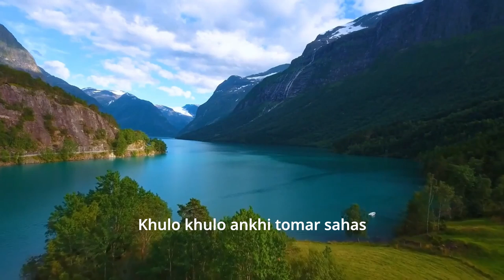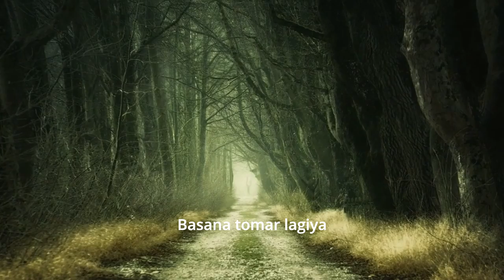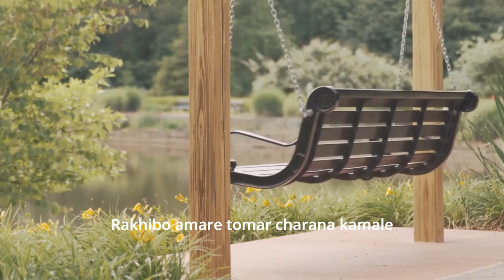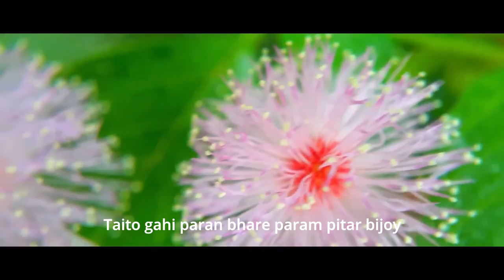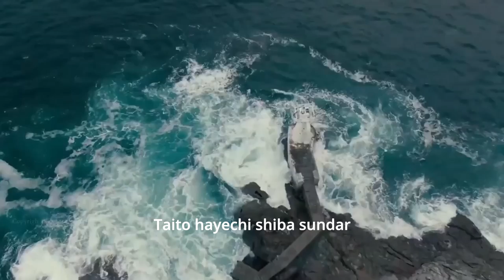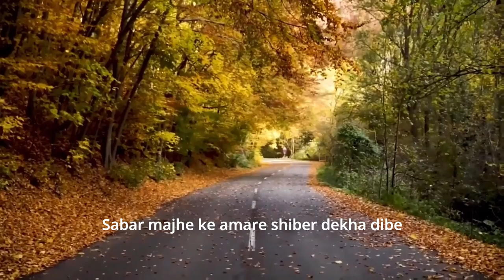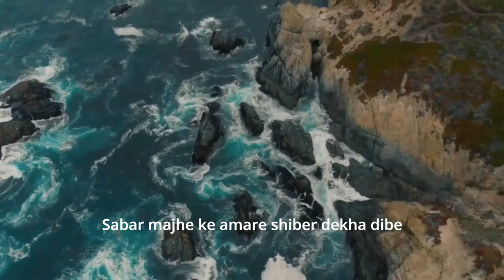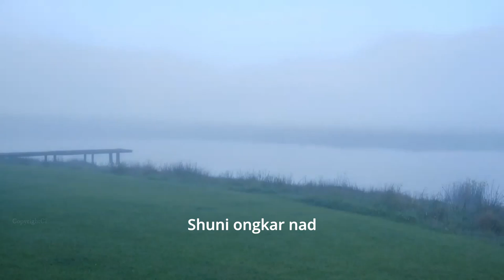Temple Song Hearts - XII Album | Sri Chinmoy's music | Spiritual music | Meditation music | Relax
Temple~Song~Hearts is an all female vocal and instrumental ensemble, featuring singers and musicians from across Europe. The group was founded in 1988 and has evolved over the decades to produce a sound that fuses classical and modern, Western and Eastern, in a musical expression that is at once contemplative and joyful.
The group, led by Shankara Smith who studied singing at the feet of Sri Chinmoy and Eshana Gadjanski an accomplished pianist, is devoted exclusively to performing the music of Sri Chinmoy.
For Sri Chinmoy, music was more than art, entertainment or even
self-expression – it was the language of the soul, a bridge from earth to heaven, capable of dissolving man-made barriers, closing gaps between cultures, faiths and nations.

With haunting and soul-stirring voices Temple-Song-Hearts takes the depth, power and sheer vastness of Sri Chinmoy’s musical composition and weaves an experience dedicated to the journey of the human soul.
The group has toured extensively throughout Europe, offering free concerts of soulful music to inspire and uplift. Its members hail from U.K, France, Austria, Germany, Holland, Serbia, Slovakia, Bosnia and Ukraine.
'We sing these devotional songs to awaken our spiritual heart and bring to the fore our inner qualities, to carry us along the path of meditation.’

00:00 - Bhoy  Kena Bhoy
03:19 - Tomara Charane
06:48 - Jukti Tomar Lagiya
09:57 - Pratiti Dibase
13:32 - Dhara Jadi Tumi
16:40 - My Soul Shall Always Share
19:36 - Hiyakashe
23:13 - Dukkho Amar
26:45 - Andhakar
30:18 - Keno Eto Mor
34:42 - Basanar Dwar
38:28 - Keno Ami
41:18 - Gagane Phutilo Chand

The musicians play on eastern (sarangi, sitar, harmonium, bansuri ...) and western instruments and exclusively perform spiritual songs or mantras that were composed in a state of mystical vision or meditative trance and thus put a “receptive” listener into a meditative or higher consciousness. The music of Arthada & Friends is well suited for edification or meditation.

Sri Chinmoy, the composer of these wonderful and, above all, touching songs uses his native Bengali for most of his lyrics, as this language with its mantric and poetic beauty lends itself to spiritual music.

Sri Chinmoy describes the relationship between spirituality and music thus:

“When we listen to soulful music, or when we ourselves play soulful
music, immediately our inner existence climbs up high, higher, highest.
It climbs up and enters into something beyond.

This beyond is constantly trying to help us, guide us, mould us and shape us into
our true transcendental image, our true divinity. When we hear soulful
music, or when we play a piece of soulful music, we feel a kind of
inner thrill in our entire existence, from the soles of our feet to the
crown of our head. A river is flowing through us, a river of
consciousness, and this consciousness is all the time illumined.” “If we
can feel that it is not our voice, not our fingers, but some reality
deep inside our heart which is expressing itself, then we will know that
it is the soul’s music.”

"There is some music that is really destructive to our inner being. This music comes from the gross physical or lower vital. The spiritual person will immediately be affected by this music. But soulful and spiritual music really helps us; it feeds our inner life. Music has tremendous power. With fire we can burn ourselves, or we can cook and do many other good things. So it is with music. The divine music immediately elevates our consciousness. Undivine music immediately lowers our consciousness, and it tries to destroy our sincere inner cry for a better spiritual life. Undivine music tries to awaken our lower vital consciousness and throw us into a world of excitement." - Sri Chinmoy

"Start to think of a new life.
Your sincere mind
Will teach you how to start.
Your pure heart
Will continue for you.
Just start to think of a new life." - Sri Chinmoy

"Music is entertainment.
Music is enlightenment.
Music is the animal bark
Of man.
Music is the God-Song
And God-Dance for man." - Sri Chinmoy

"The mind-music is earth-ful.
The heart-music is soulful.
The soul-music is Godful.
The life-music is painful." - Sri Chinmoy

Give me a doubt-free mind!
My Lord, my Lord,
Give me a fear-free heart!
Give me a worry-free life!" - Sri Chinmoy

"I am happy because
My body is obedience.
My vital is confidence.
My mind is concentration.
My heart is dedication.
My soul is satisfaction." - Sri Chinmoy